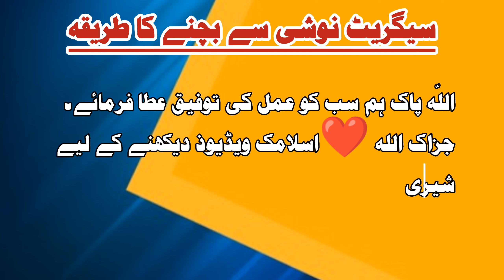Cigarette Noshi Se Chutkara Pane Ka Nuskha ? | Har Qism Ky Aaib sy Chutkara Pane Ka Azmuda Amal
Salam Everyone
Welcome to "Shary Information"
Ye Channel Islamic Vedioes For Example ( Wazifa ) & New informative vedio bananye kay liye banaya gya hai.
Shukria.